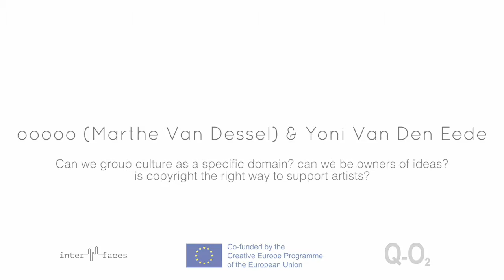Part 3/9: From Split Sheets to the Streets - On intellectual property and copyright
ooooo (aka bolwerK) & Dr. Yoni Van Den Eede

The one-day symposium and reflection day From Split Sheets to the Streets: how we credit, share and collect for intellectual property today and tomorrow will examine the worlds of intellectual property and ownership of music – beginning from the present and extending into models for the future. It aims at dissecting and reconstructing ideas of copyright, the distribution and monetisation of intellectual property, and at analysing formats for appropriation. It brings together experts from diverse sides of the copyright universe from practical publishing to sharing culture thinkers, artists and philosophers.

With: Christian von Borries (conductor, composer, filmmaker and producer) Dr. Prodromos Tsiavos (Head of Digital Policy and Development, Onassis Group) Femke Snelting (Constant, working with Free Software, feminisms and authorship) Matthias Hornschuh (composer, publicist, authors rights activist) Melissa E. Logan (UniCAT – University of Craft Action Thought/Chicks on Speed) ooooo (constellatie, performer, activist) Dr. Yoni Van Den Eede (Postdoctoral Fellow and Assistant Research Professor Vrije Universiteit Brussel), Moderator: Tamar Shafrir